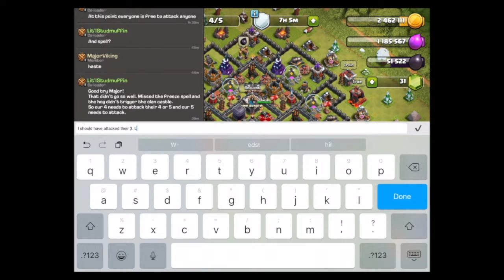First Clan War with New Members - We Donate - Clash of Clans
Clash of Clans by Supercell
"An epic strategy game”

"Answer the call of the mustache! Join the international fray that is Clash of Clans. Customize your village, build an army and crush your opponents. Like using friendship to strike fear into your enemies? Join a Clan, or establish a Clashing legacy by creating your own. The choice is yours in this millions-strong community of Barbarians. Download for free and Clash on, Chief!”-Supercell

Graphics: Supercell/David

Really Slow Motion - Instrumental Core “Angles Among Demons” and “Starchild"

Equipment:
MacBook Pro, iPhone 6, Lighting Digital AV Adapter

Headsets:
Turtle Beach XOFour Stealth